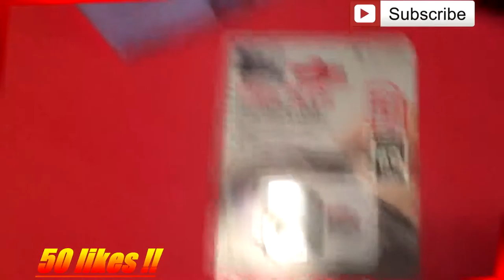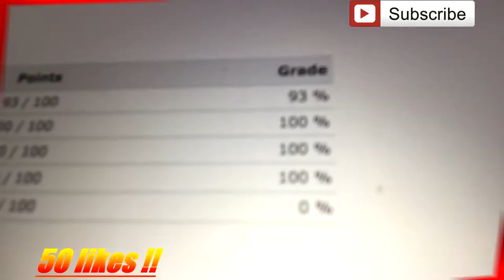UNBOXING SONY A5000! + TEST VLOG!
Always remember :
Good, better, best. Never let it rest. 'Til your good is better and your better is best.

~St. Jerome

I do appreciate all the love and support truly means the world to me. TILL NEXT TIME KING OUT!

Astro headset gives you the best gaming sound ever

Improve your aim instantly! kontrolfreeks

►Follow me on both of my Twitter pages  : I_matter_ ; Gamerzkave